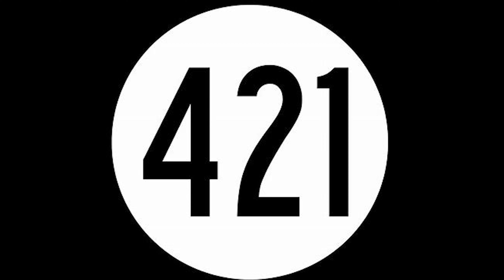9/11/21 Wedding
I had a really good time at this wedding and I couldn't thank the couple enough for allowing me to be apart of such a special day. I have to thank Monica my barber for reaching out and asking me to shoot this wedding. It was the first wedding I did were I didn't personally know the couple so I did make sure to prepare a little extra and start off with simple poses and just flow from there. The couple actually had a lot of poses in mind so it was extremely helpful and made things go extraordinary smooth. We even had light trouble when we go into the venue so we had to use natural lighting in a really dark room. Not ideal for most but it made me get creative and that made the pictures even more special to me.